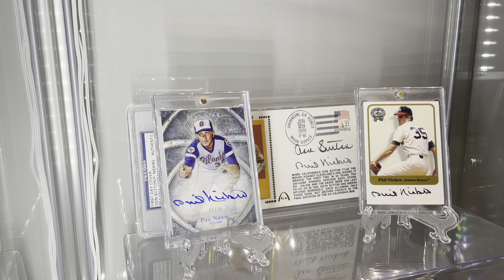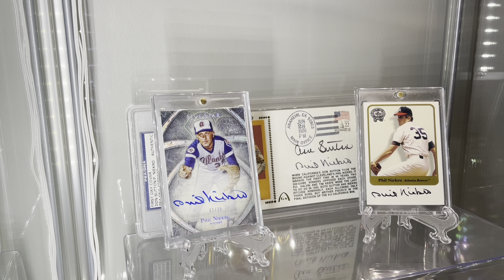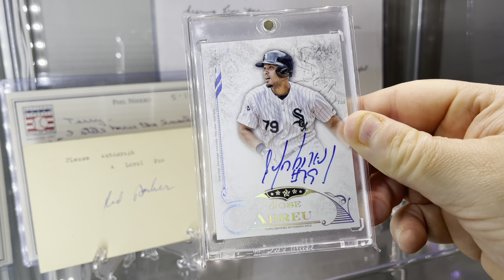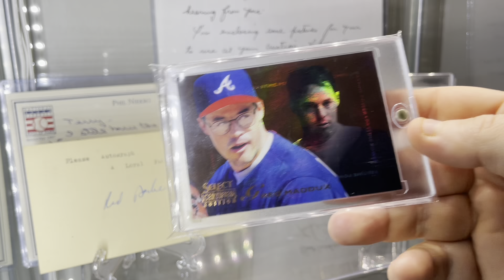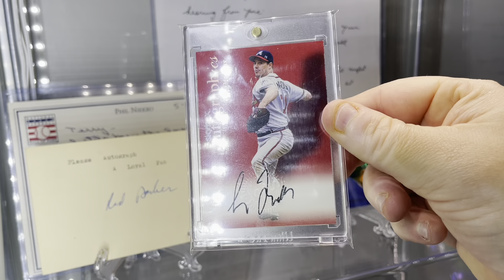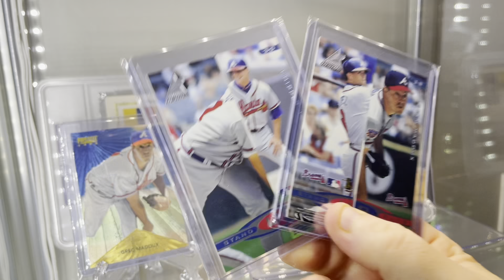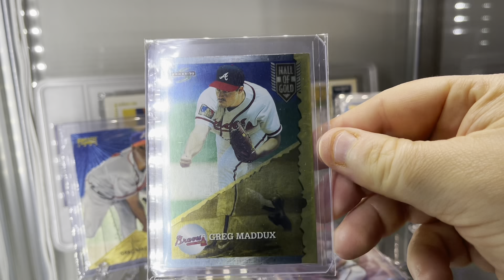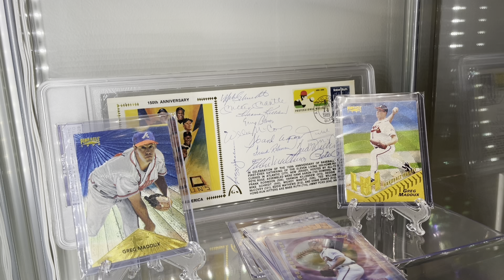235) Learn to Spell, Dance, and look at some vintage and modern. 2021 is here!